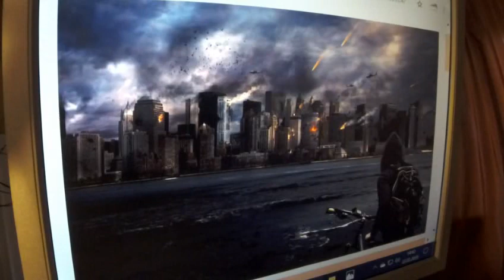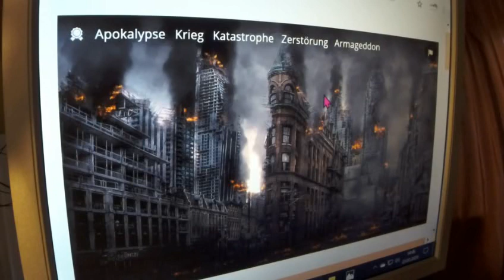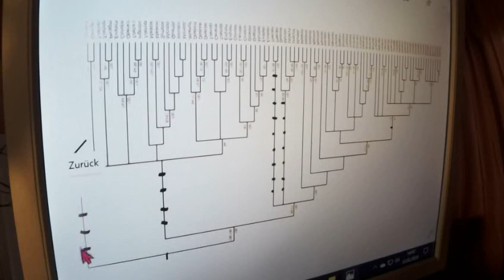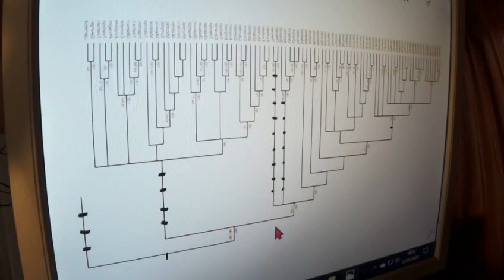Greta Thunberg 325 Fridays for Future IRRWEGE : KenFM Markus Krall Martin Sellner Der Fehlende Part